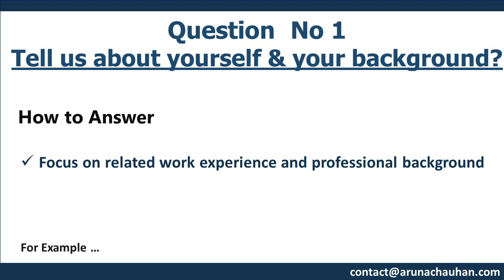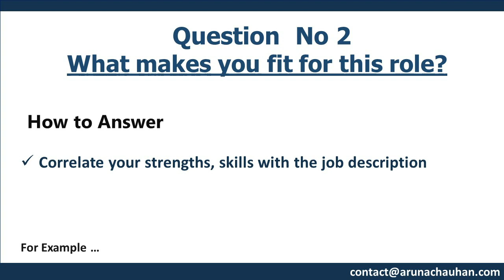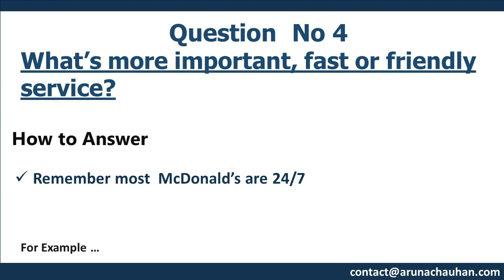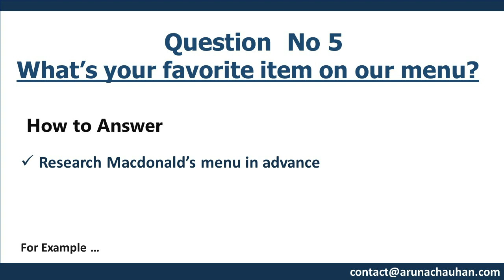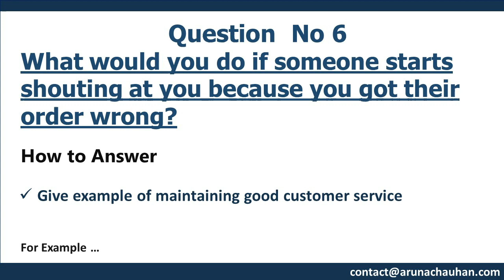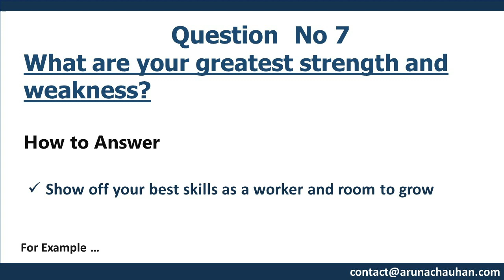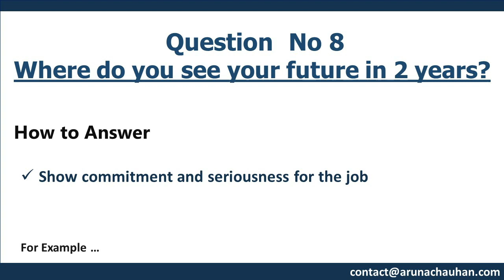TOP McDonald’s Interview Questions and Answers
TOP McDonald’s Interview Questions and Answers by Dr. Aruna Chauhan